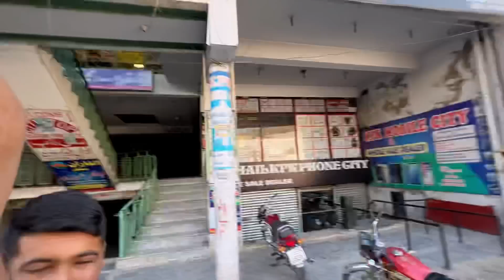Shaadi per Kun nahi bulaya 😡 Mari Friend mujy se naraz ho gayi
Idrees azam vlog